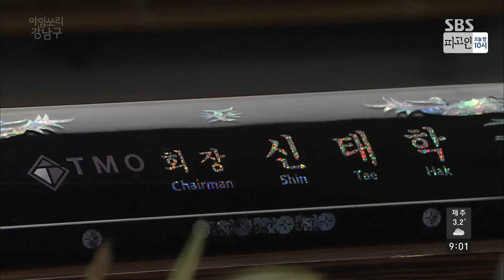이인, 결혼반지 빼버리고 ‘이혼 결심’ @아임쏘리 강남구 26회 20170124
SBS 아임쏘리 강남구 26회 (ep.26)
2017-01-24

이인(박도훈)은 이창훈(신태진)의 말에 흔들려 이혼을 결심한 듯 반지를 빼버린다.